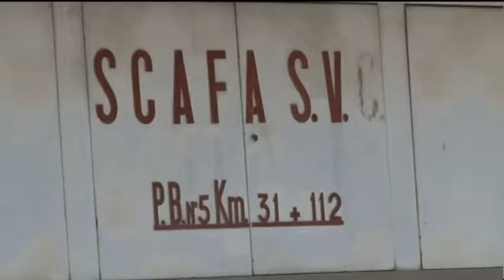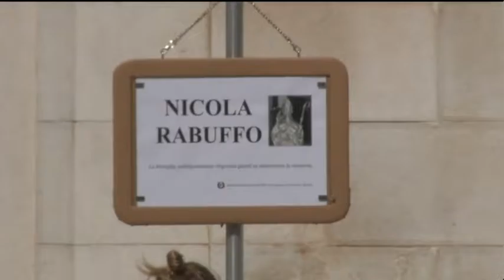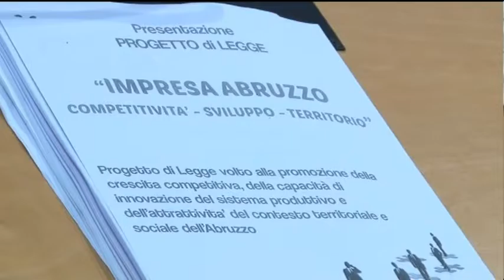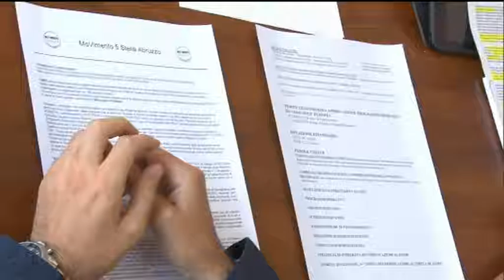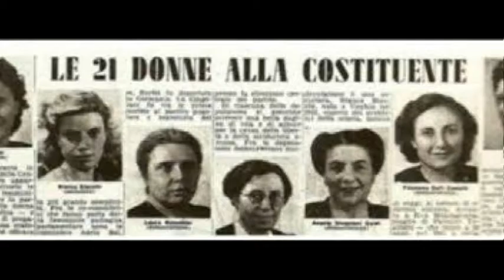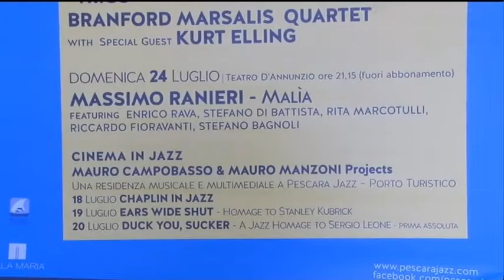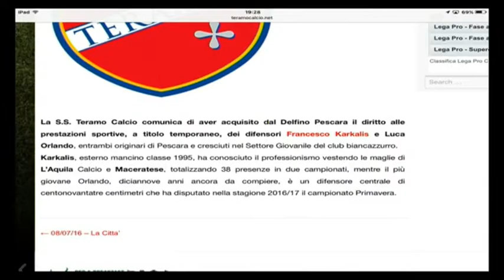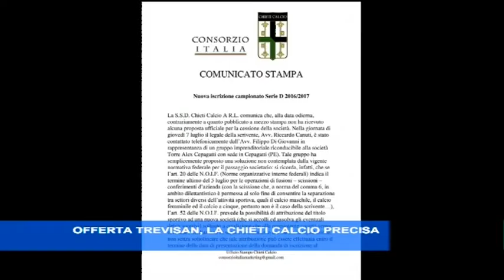TgSei Edizione della notte Venerdì 8 luglio 2016